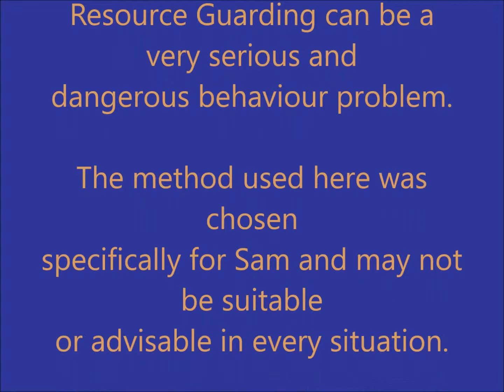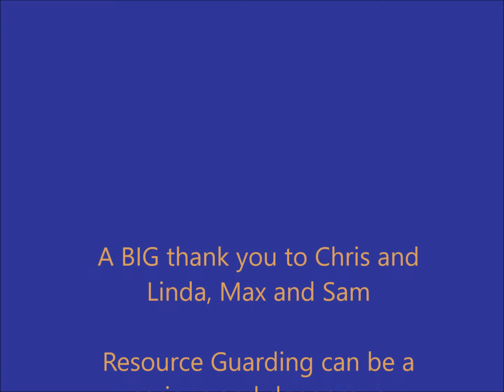Sam: Resource Guarding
Linda with Sam: Resource Guarding

Today I was lucky enough to help Linda and family with Sam's resource guarding. Sam is a senior dog with a long history of resource guarding. I was originally engaged to work with Max, the new puppy in the house, however we agreed that Sam's resource guarding was a higher priority for today's session.

Warning! Resource Guarding can be a serious and dangerous behaviour problem. Always work in consultation and with a qualified or certified, and experienced trainer or Behaviourist.

This video is intended as refresher to existing clients and record of the work done with Max.

There was a few minutes of training prior to the commencement of this video. There are also multiple, subtle risk assessments and risk management strategies being used during this training session that may not be obvious or explained.